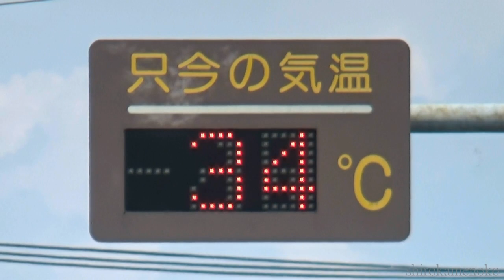YAMAGATA AIRPORT 2019 山形空港 チェックスター10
何度も往復しながら空港内外の施設を検査していました。